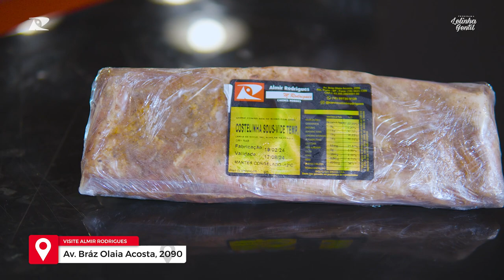Carnes Premium para finalizar rápido e fácil em casa| Lelinha Gentil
Variedade de produtos prontos na Casa de Carnes Nobres ALmir Rodrigues para finalizar em casa, incluindo peças de carnes premium com um sabor incrível. Aprenda dicas exclusivas de preparo e desfrute de refeições deliciosas sem sair de casa! 🥩🍽️✨